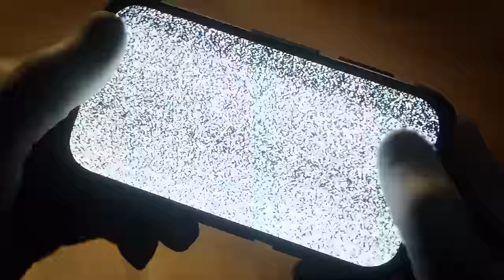Muito nostálgico! TUDO que os 2 NOVOS RECRUTAS podem FAZER! - R6: Siege New Blood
► Capítulos
00:00 Introdução
00:28 1. O Remaster dos Recrutas
02:44 2. Striker, ataque
04:20 3. Sentry, defesa
06:12 4. Veredito
07:02 Fechamento